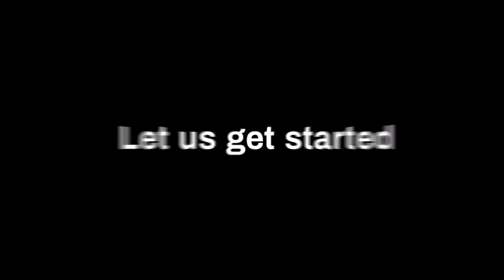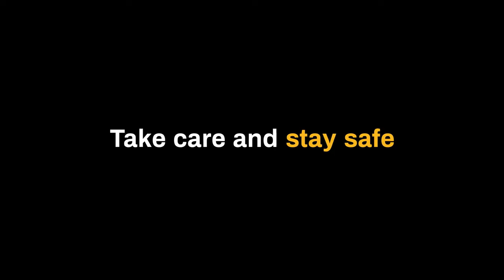Data Privacy Day Special - Learn From Fines - The FIT4PRIVACY Podcast E051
In this episode of the FIT4PRIVACY Podcast, we celebrate International Data Protection Day. We all know that Jan 28 is the Data Protection Day and on this occasion, Punit shares the Top 10 fines in the EU GDPR regime and what we can learn from these.

KEY CONVERSATION POINTS

00:00:00 - Intro
00:02:44 - 10. Notebooksbilliger.de — €10.4 million ($12.5 million)
00:05:27 - 9. Vodafone Italia — €12.3 million ($14.5 million)
00:08:41 - 8. Wind — €17 million ($20 million)
00:11:01 - 7. Marriott – €20.4 million ($23.8 million)
00:13:33 - 6. British Airways – €22 million ($26 million)
00:17:40 - 5. TIM – €27.8 million ($31.5 million)
00:20:14 - 4. H&M — €35 million ($41 million)
00:22:06 - 3. Google – €50 million ($56.6 million)
00:23:56 - 2. WhatsApp — €225 million ($255 million)
00:26:10 - 1. Amazon — €746 million ($877 million)

Punit Bhatia is one of the leading privacy experts who works independently and has worked with professionals in over 30 countries. Punit works with business and privacy leaders to create an organization culture with high privacy awareness and compliance as a business priority. Selectively, Punit is open to mentor and coach privacy professionals.

Punit is the author of books “Be Ready for GDPR” which was rated as the best GDPR Book, “AI & Privacy – How To Find Balance”, “Intro To GDPR”, and “Be an Effective DPO”. Punit is a global speaker who has spoken at over 30 global events. Punit is the creator and host of the FIT4PRIVACY Podcast. This podcast has been featured amongst top GDPR and privacy podcasts.

As a person, Punit is an avid thinker and believes in thinking, believing, and acting in line with one’s value to have joy in life. He has developed the philosophy named ‘ABC for joy of life’ which passionately shares. Punit is based out of Belgium, the heart of Europe.